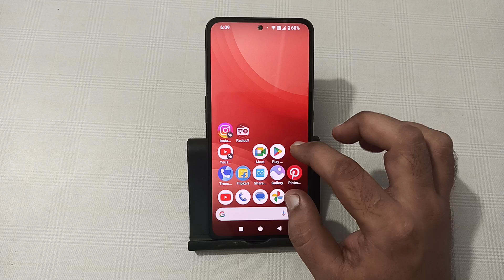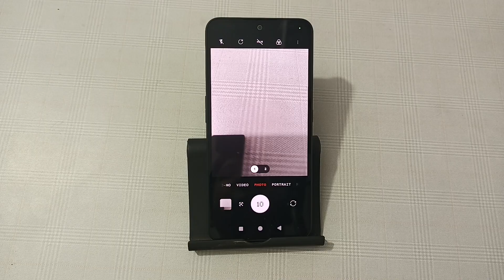how to click photo using timer 10 second in cmf phone 1,camera timer se photo capture kaise Karen